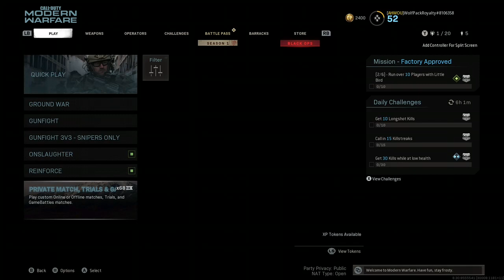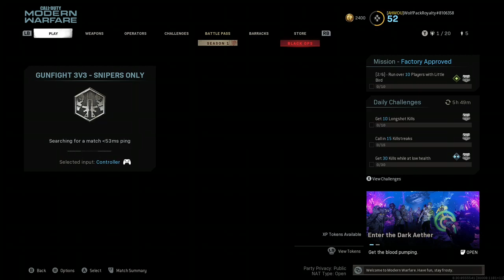Leveling Up Some Weapons 4 | COD: Modern Warfare